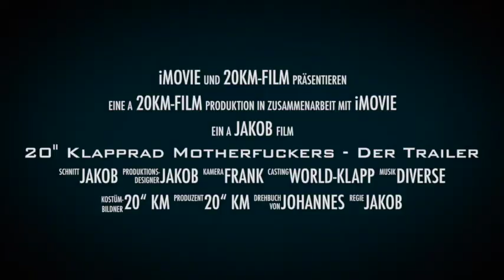20" Klapprad Motherfuckers - Der Trailer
We are 20" Klapprad Motherfuckers.

Bratislav Metulski, Alexander Rakete, Popeller Klappezu und Dok Tourette kämpfen um die Vormachtstellung im Klappsport.